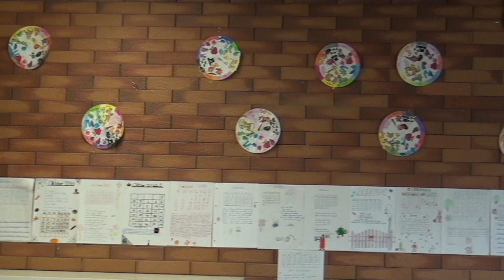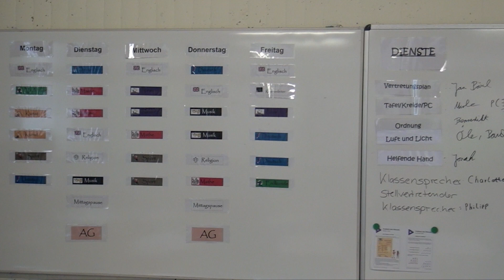Digital kennenlernen: Unsere Unterstufe am Johannes-Gymnasium Lahnstein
Unsere kommissarische Unterstufenleiterin Claudia Jung informiert, wie der Start am Johnny gestaltet und ein gegenseitiges Kennenlernen in den neuen Klassen ermöglicht wird.